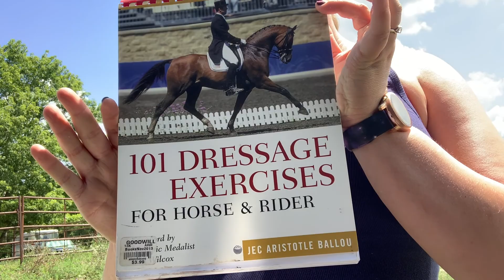Barn Vlog 2 || first rides back in a month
Hey y'all and welcome back!

It's been so hot, humid and just filled with heat advisories that we've taken majority of last month off.  now that we're finally getting a break in the weather, it was time tl bring us back into work.  thanks to "101 Arena Exercises" and "101 Dressage Exercises" for the basic, yet effective ideas on ways to bring us back into work.

Editor: iMovie

Just your typical millennial wanting to see where she has been and just how far she’ll go in her journey with horses!

Starr 15.1hh 2004 Quarter Horse
Cali 14.3hh 2011 Pinto/Paint Horse